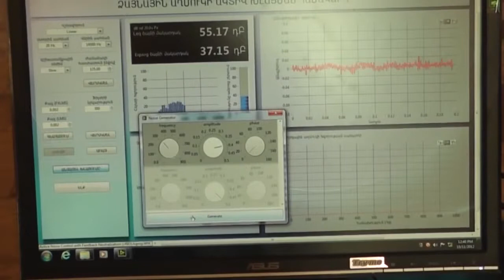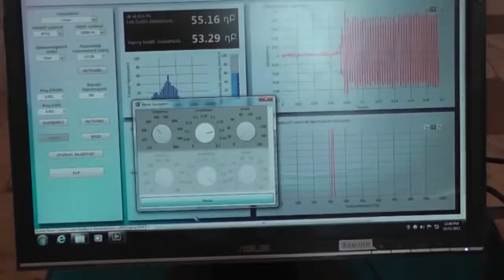Ռոբոտների շքերթ Պոլիտեխնիկում